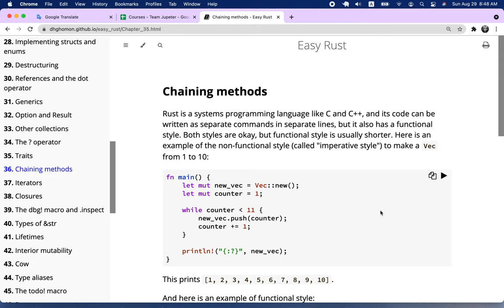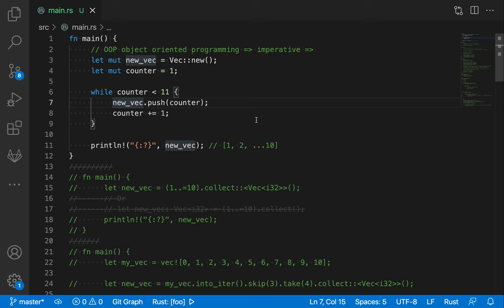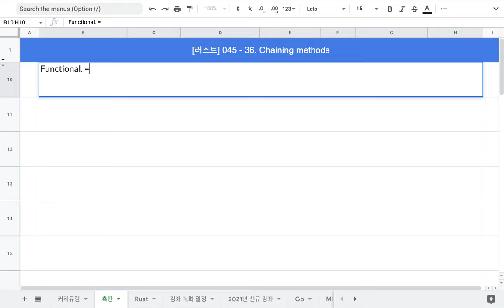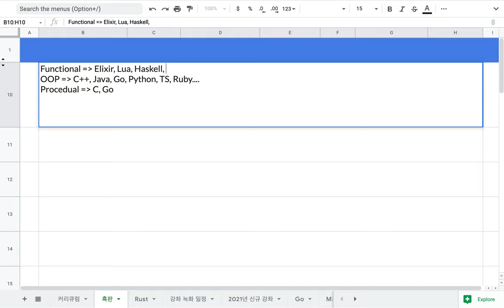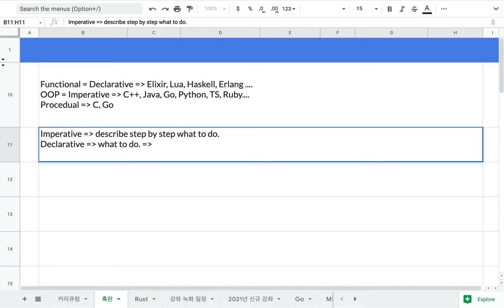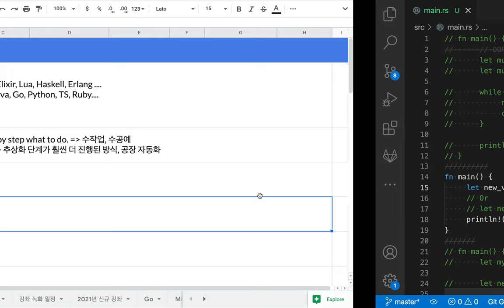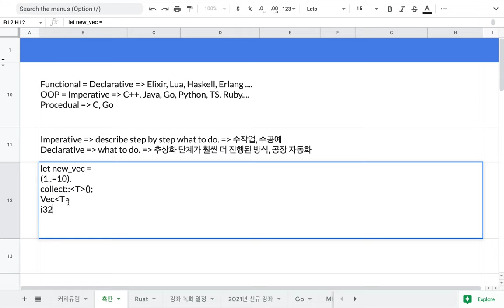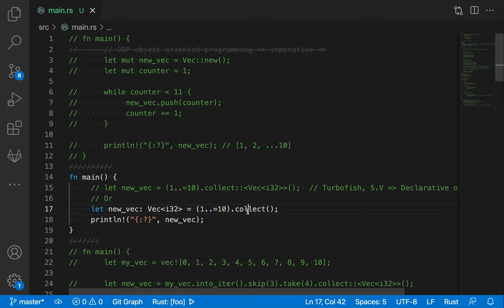[러스트] 045 - 36. Chaining methods